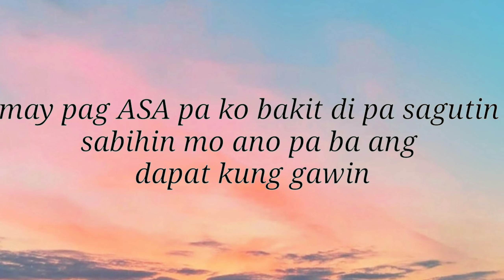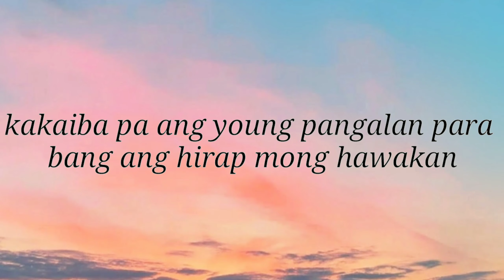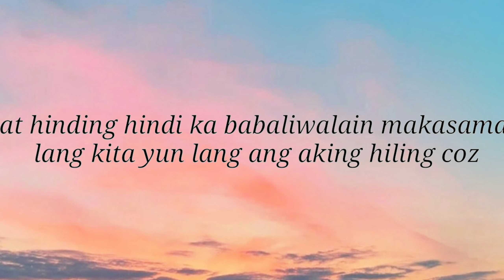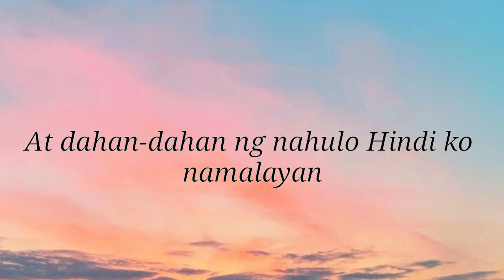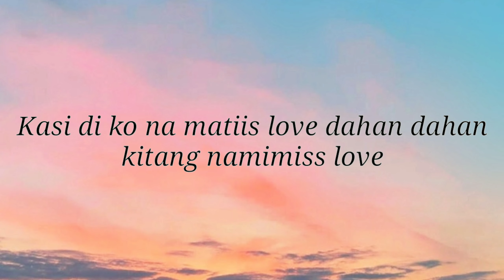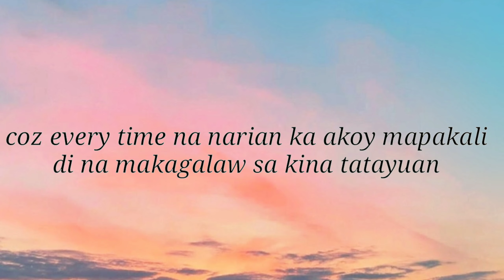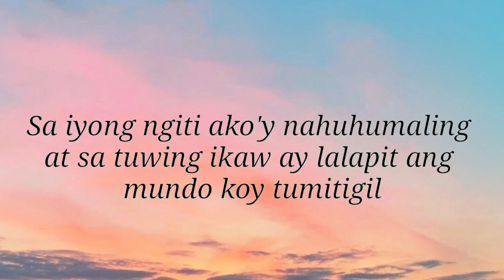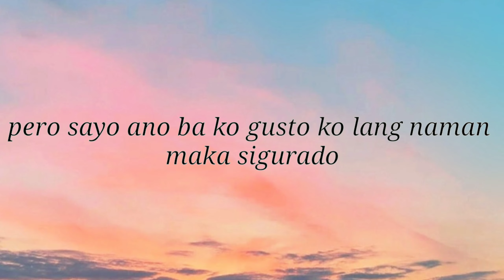Araw -Araw Love Mushup Song- Pipah pancho x Niel Enriquez| Lyric Video